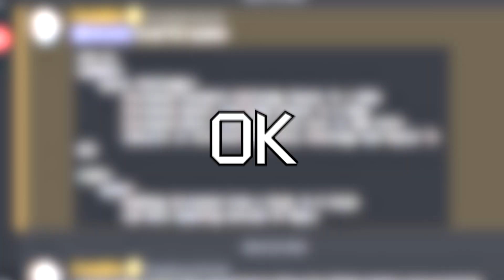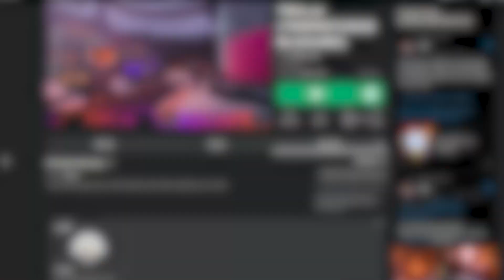Revisiting TRIA.OS becuz of fps cap lol.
rushed last bit of vid due to wanting to make new lb vid